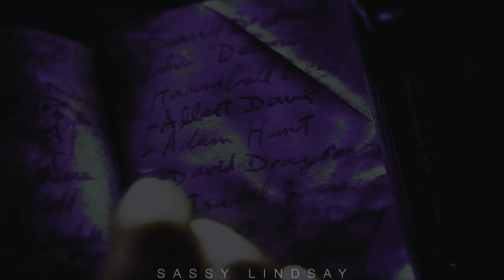Oliver & Felicity | infinity times infinity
1080p + headphones please.
ic: andrajacsi (love her videos )

everything you need to know is at the end of the video:)